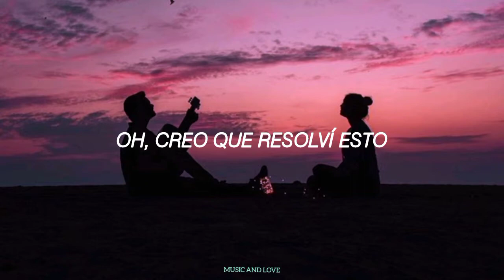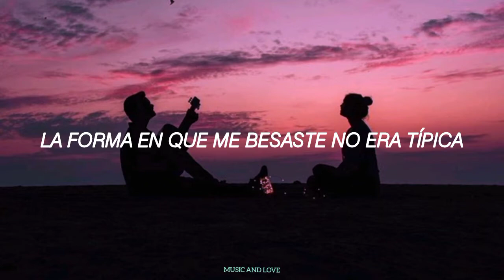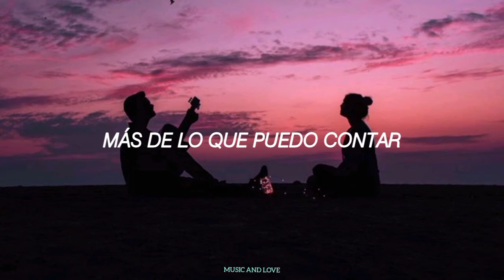Gwen Stefani - You're My Favorite (Subtitulado En Español)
Espero que les halla gustado mucho el video, no olviden comentar, dar like y compartir, yo estaré leyendo sus comentarios y a los lindos comentarios les daré ♥️, muchas gracias por el apoyo, se me cuidan 💞.

Gwen Stefani - You're My Favorite (Subtitulada en Español)
Gwen Stefani - You're My Favorite (Traducción en Español)
Gwen Stefani - You're My Favorite (Letra en español // Traducida)